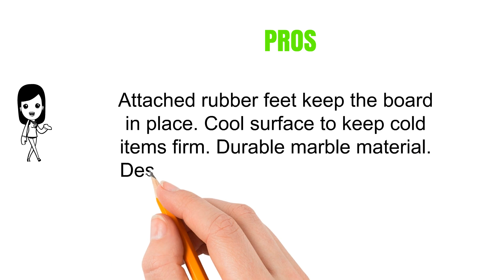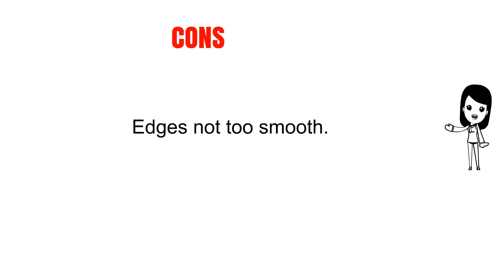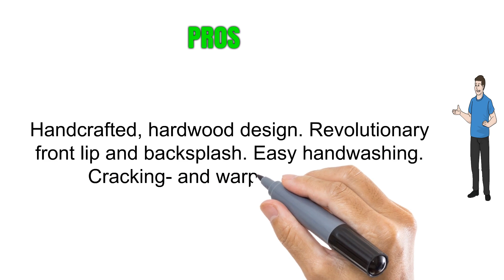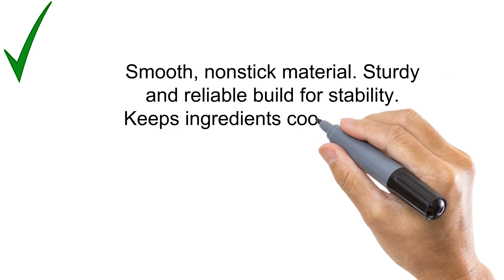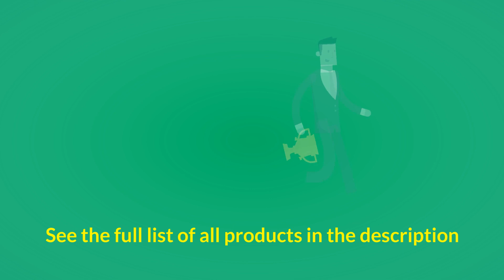Top 5 Best Pastry Board Can Buy - Reviews of Pastry Board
5. Fox Run 3833 Marble Pastry Board, Black
4. Snow River USA 7V03345 Hardwood Maple Pastry and Pie Prep Board with Backsplash, 18" x 24" x  .75"
3. Sur La Table Marble Pastry Board HK165-50, 16" x 20"
2. Catskill Craftsmen 22-Inch Perfect Pastry Cutting Board with Rounded Corners and Reverse Groove
1. Dexas Pastry Superboard Cutting Board, 14 by 17 inches, Midnight Granite Color